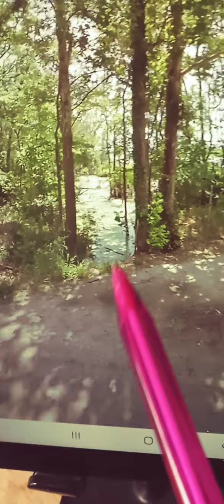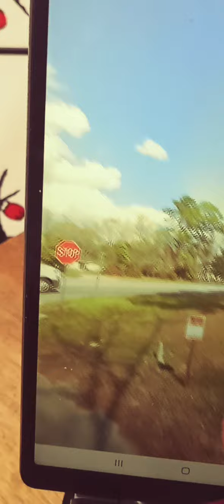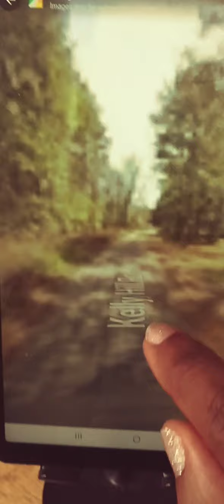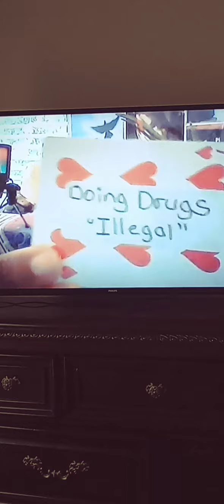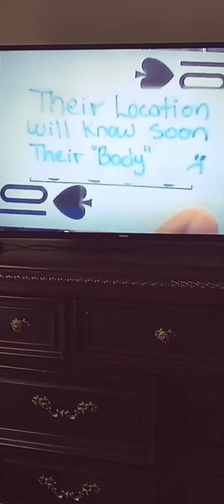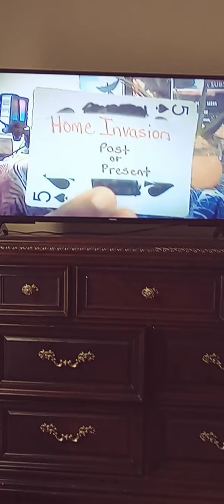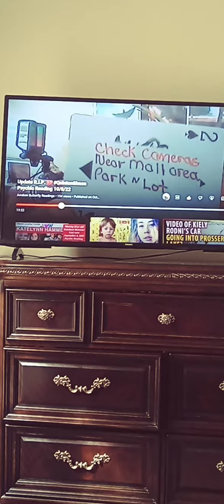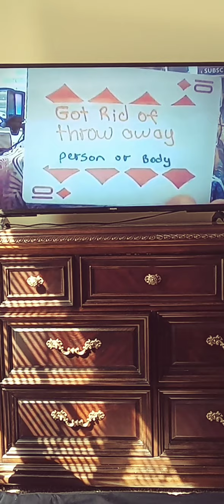Quinton Simon allegedly possible location and 🔑 clues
I'm sharing some possible location. and clues of 20 month old  Quentin Simon who is missing as far as what came out in my reading this information is allegedly it is not facts.. Only time will tell.. RIP Quinton Simon 😥💔